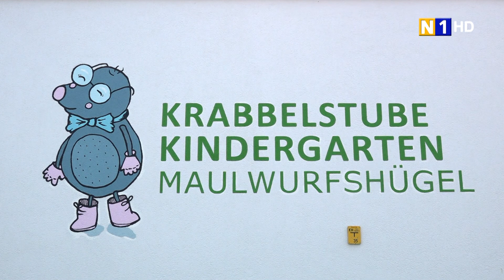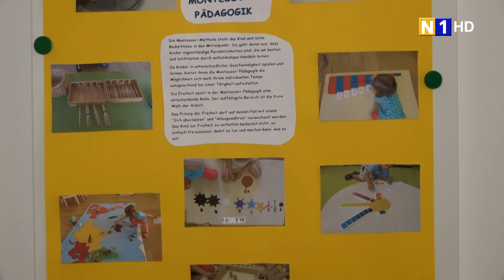Eröffnung des neuen Kindergarten Maulwurfshügel in Möllersdorf